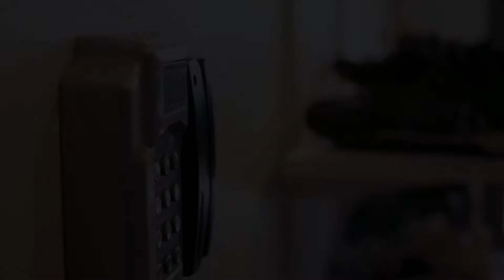Oppdal Treningssenter - Trening i Sommer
Takk til Oppdal Treningssenter som jeg fikk lage en kort promo til.
oppdaltreningssenter.no
olsenfotovideo.no